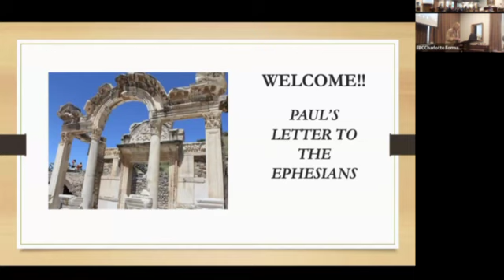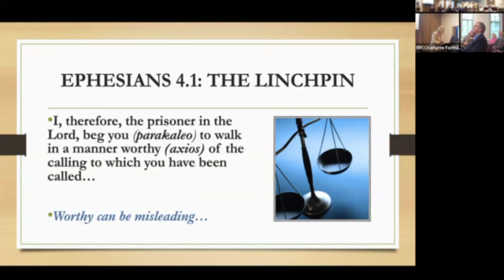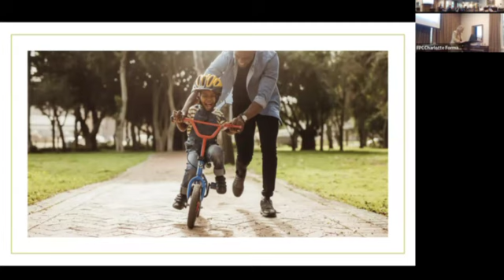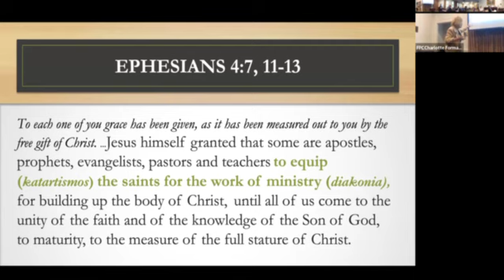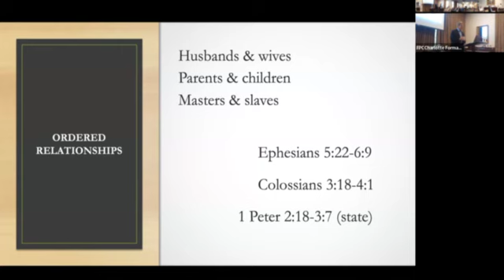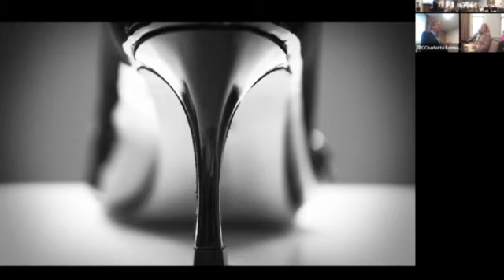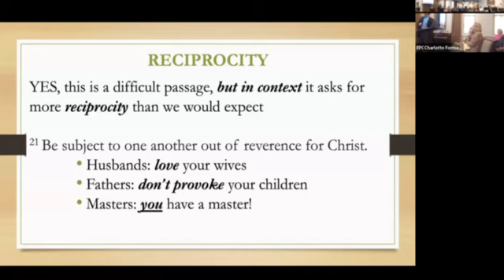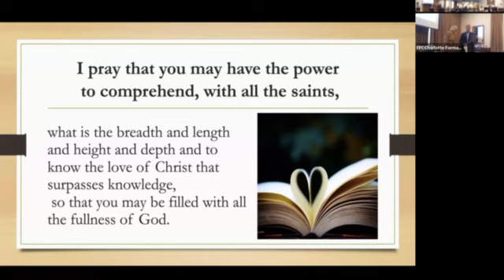Ephesians Week 5 101324 Hart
Part 5 of a 5 week series on Paul’s letter to the Ephesians from its cosmic overview to the nitty-gritty of human relationships, led by The Reverends Becky and John Hart.  This week covers Ephesians 5:21-6:9.